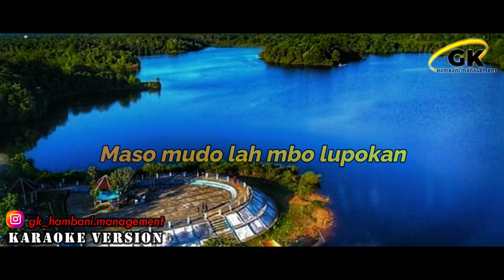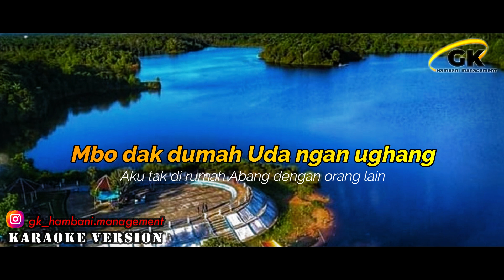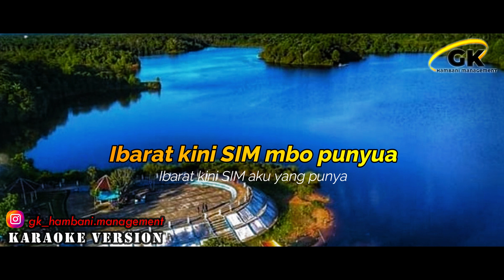PEDEH SAPAI KA TULANG KARAOKE VERSION NADA CEWEK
GK HAMBANI MANAGEMENT
Management dan Studio
GK Hambani Management adalah ‘management’ yang bergerak di bidang studio rekaman, studio foto, vidio maker, music maker, penyewaan peralatan pesta dan hajatan, organ tunggal, make-up, manajemen artis dan talent scout.

lubuk pinang
mukomuko
bengkulu
lagu daerah mukomuko
lagu daerah lubuk pinang
lubuk pinang muko muko